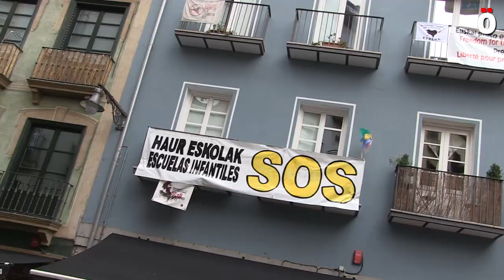Sanferminak22 Iruñean Txupinazoarekin lehertu da jaia eta elkartasuna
Hasi dira 2022ko Sanferminak. Bi urteko etenaldia eta gero, abiatu dira Iruñeko jaiak eta mundu osotik etorritako jendea elkartu da Euskal Herriko hiriburuan.  Oztopo guztien gainetik, Ikurriña eta bestelako aldarrikapenak presente izan dira Udal Plazan suziria lehertu denean. Ondoren, elkartasunaren hitzordua izan da, euskal errepresaliatuak gogoan izan diren topa batean.